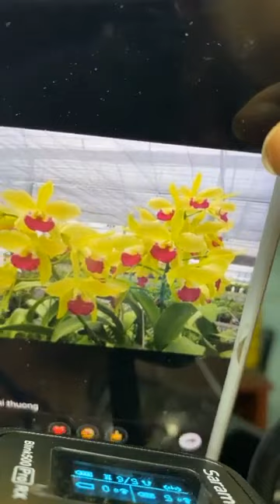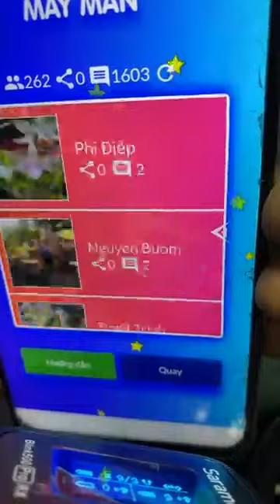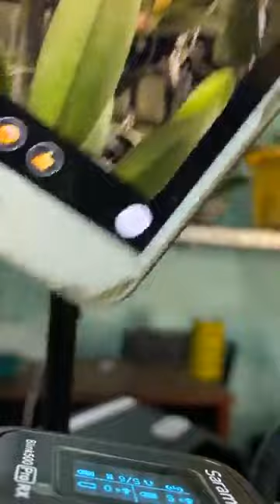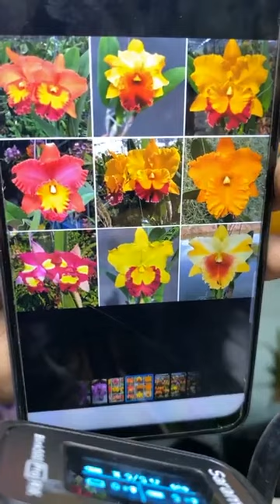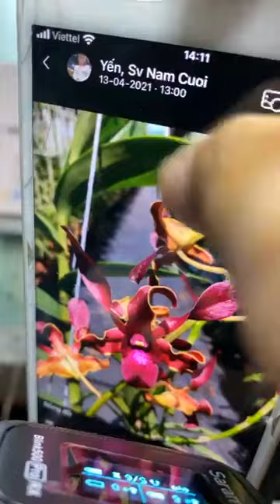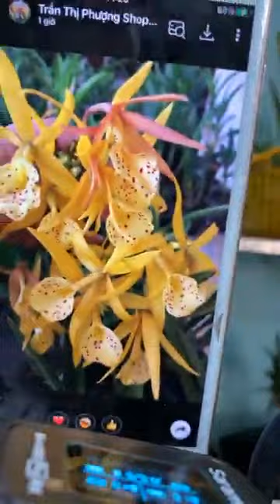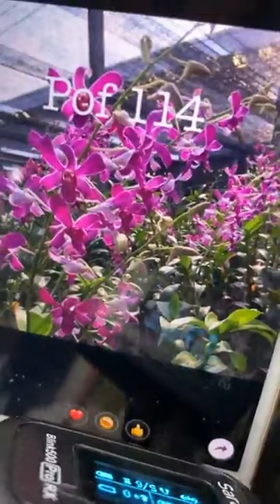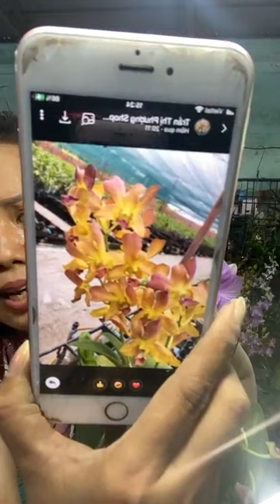SHOP HOA LAN VINH KIM CN 1 SÀI GÒN Live trưa 15⧸4 Cáttlay lục đại thượng Cattleya Anna Banmore Cat